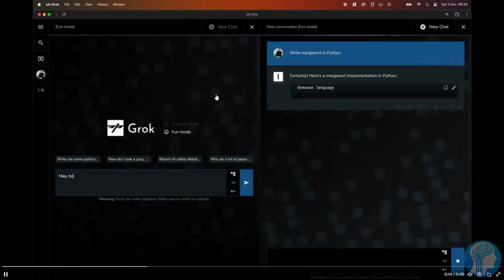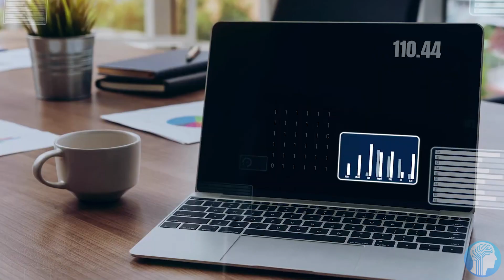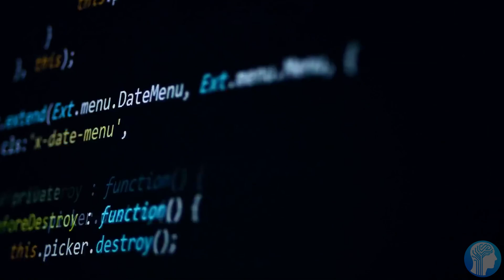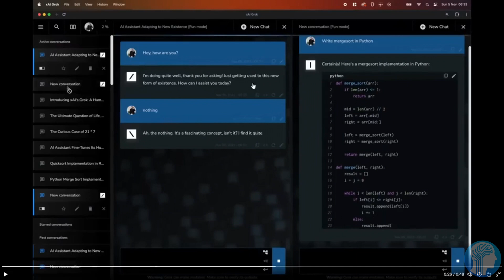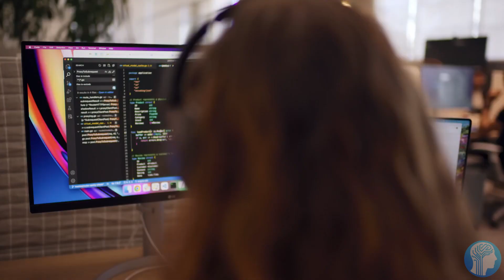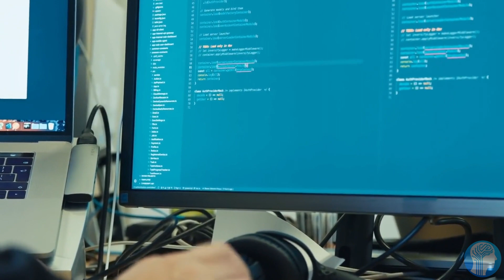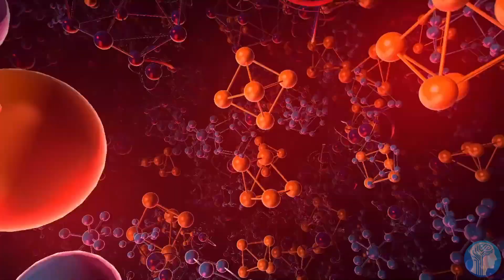Elon Musk's Secret Plan against OpenAI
The AI battle between OpenAI CEO Sam Altman and Elon Musk just got a little spicier. Last week, the Tesla CEO announced xAI's new project, "Grok," a ChatGPT rival that infuses crass humor and is trained on recent posts on X, the company formerly known as Twitter.
Altman on Thursday night posted a screenshot of the latest version of OpenAI's platform, which now allows you to create customized versions of ChatGPT called GPTs.
TIMESTAMPS:
00:00 Sam Altman vs. Elon Musk
00:58 How Grok AI Beats OpenAI's GPT-4
05:05 Elon Musk's AI Brain Chip Interface